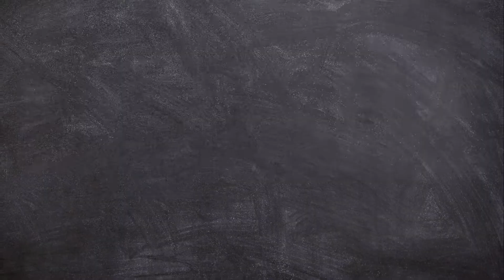The Hail To The Victor In You Show!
This show, on The Believe In Your Dreams TV Network, can be found on a smart device near you today!
My fantastic guests and I will be helping you through the hard trauma's in your life, and find the victor inside of yourself! So you can be a victor instead of a victim!

Book Tracy Lowry for your next Event!